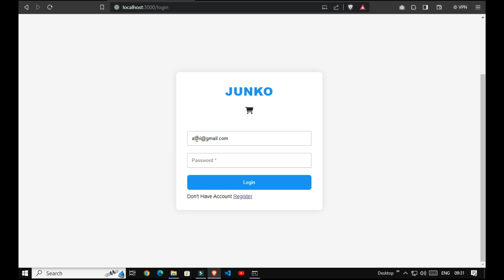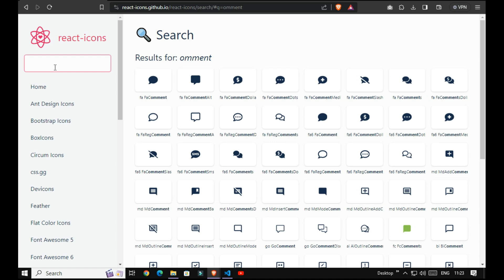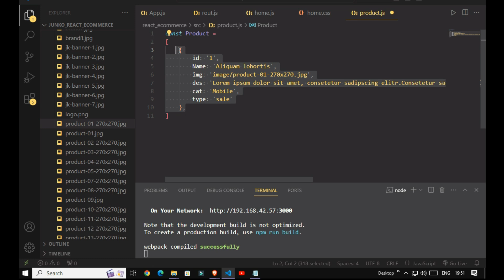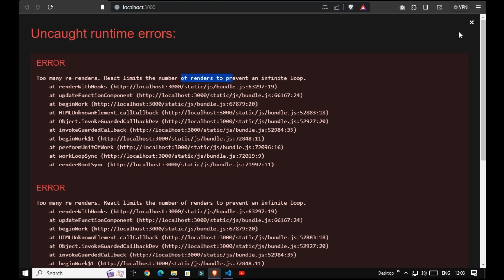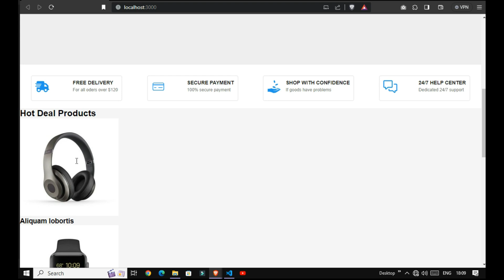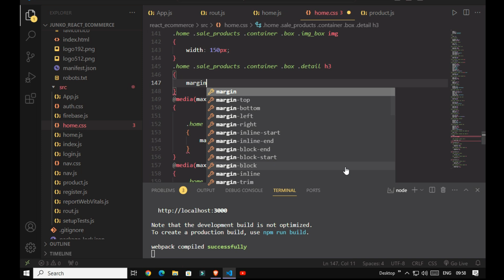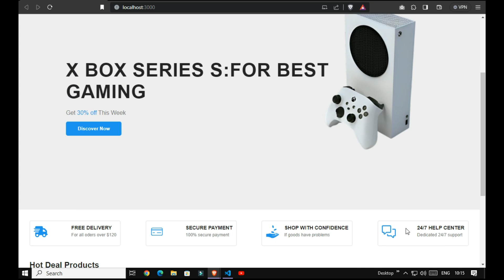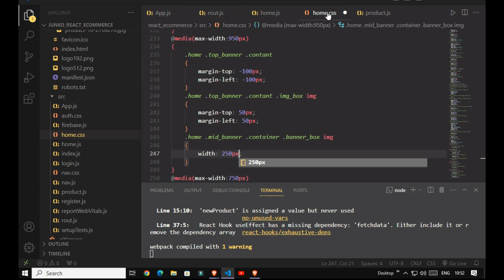E-commerce website Using React JS and Firebase part 3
Hey guys Abhishek here from creative tutorial. In this video i have given E-commerce website Using React JS and Firebase part 3. with your known and i have give very easy way to create your known E-commerce website Using React JS and Firebase part 3
for watching